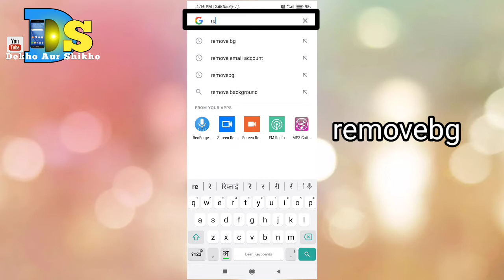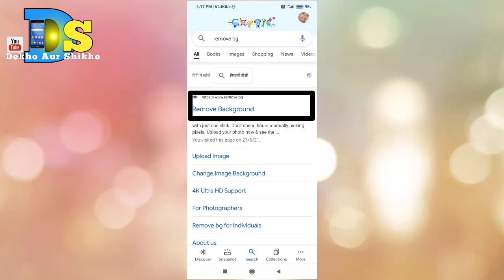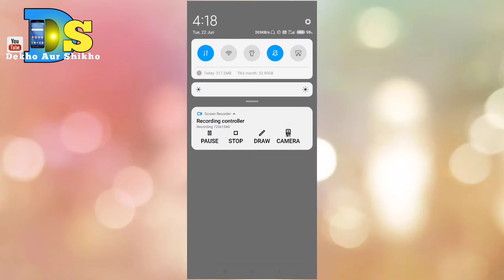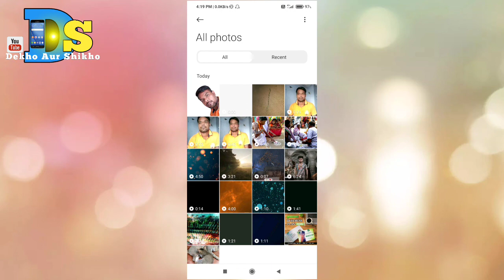Apne Photo Ko Hd Png Main Save Kaise Kare 2021. Online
Apne Photo Ko Hd Main Save Kaise Kare 2021. Online
Mobile Se Photo Ko Png Me Save Kaise Karen 2021
dsdekhoaurshikho#youtuber#viwes

आज मैं आप लोग को बता रहा हूं कि अपने फोटो को एचडी पीएनजी कैसे बनाएं बहुत ही आसान तरीका है. ऑनलाइन एचडी पीएनजी सेब करना बहुत ही आसान है. धन्यवाद  🙏